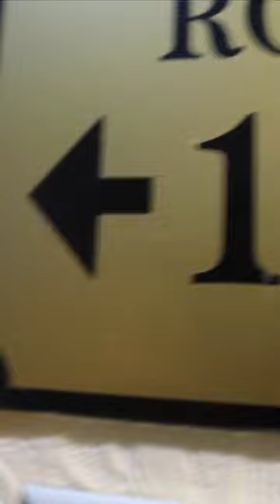Ghost Hunting at a Haunted Carrickfergus Hotel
The Norman knight Reginald D’Aubin was gifted some land in the shadow of the castle which his master Sir Hugh de Lacy had completed in 1200 and the tower house he built there became the Inn as we know it today, but what of its history? What of his descendents?

If you have a little known true crime, haunting or conspiracy story.